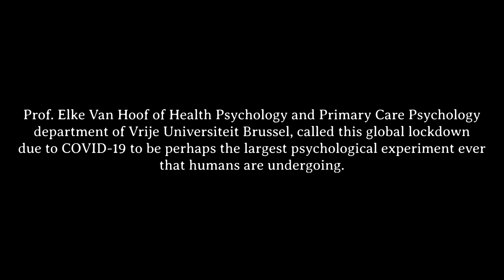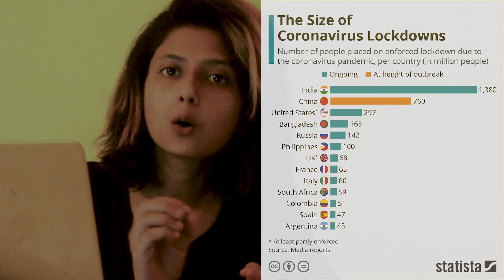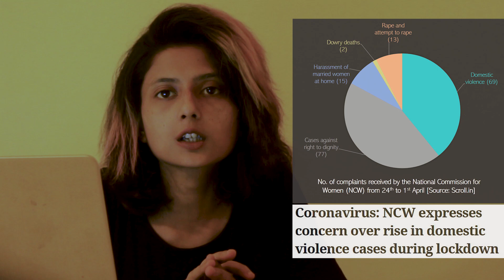COVID19 lockdown : Our psychological experiment .